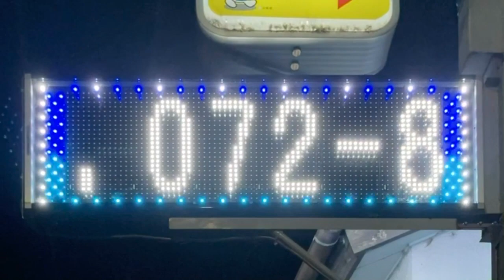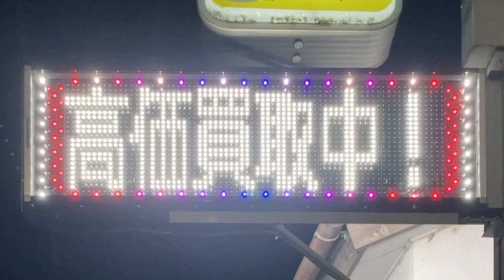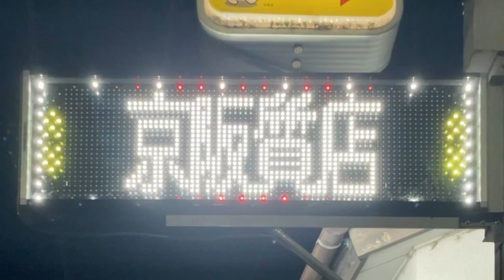広告用の電光掲示板 京阪質店(〒572-0032 大阪府寝屋川市北大利町３−３)